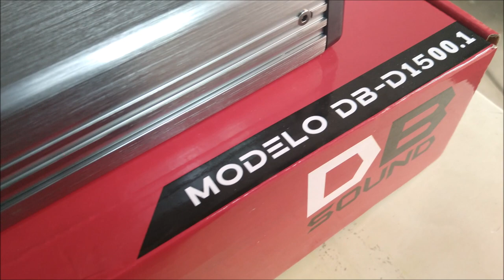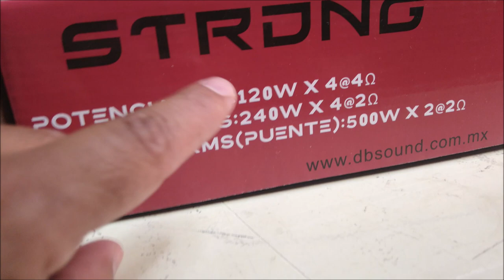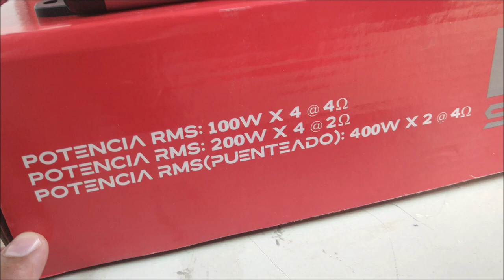¡Amplificadores Serie Strong de DB Sound!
A decir por los instaladores que ya los han utilizado, responden muy bien y valen cada peso que pagues por ellos.
Si ya eres el propietario de uno de ellos, comparte con nosotros tu experiencia de uso.
Para más detalles pueden visitar la página oficial de la marca